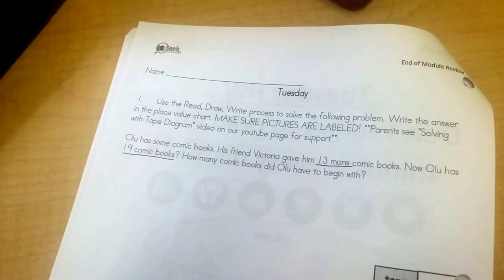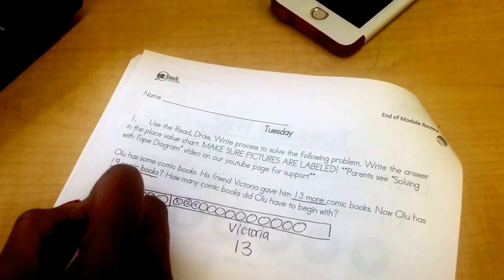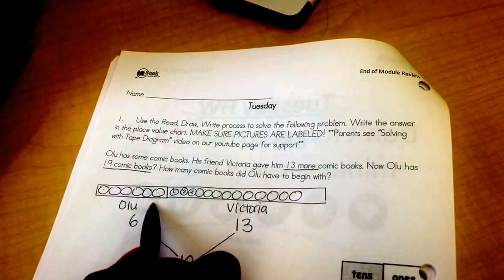Solving with Tape Diagram